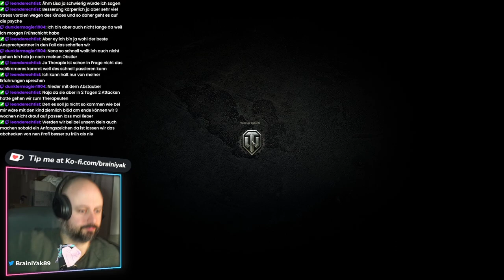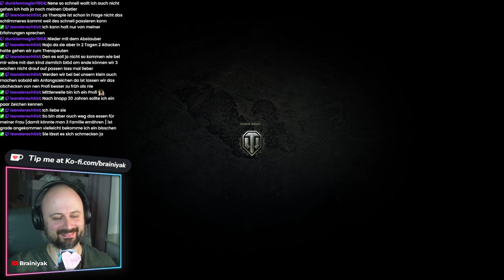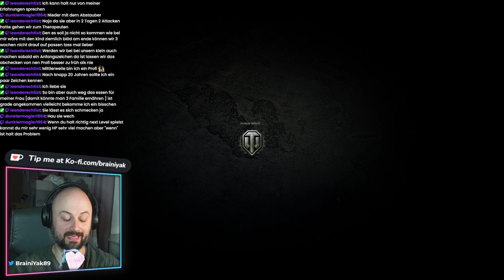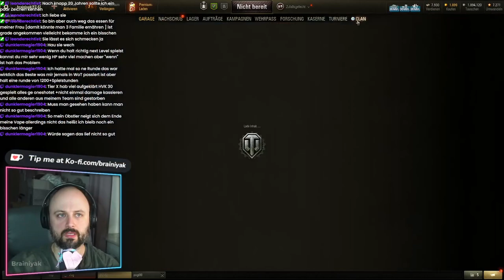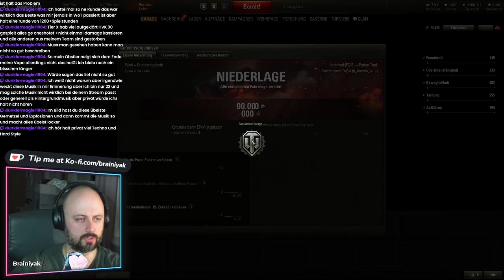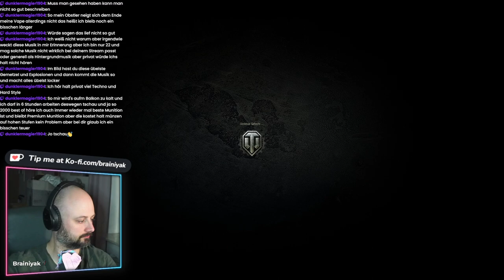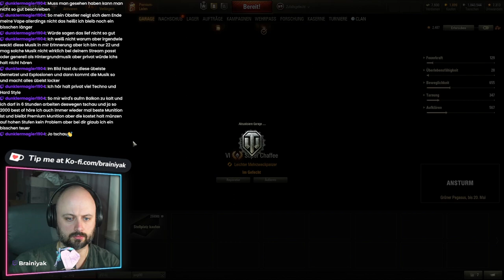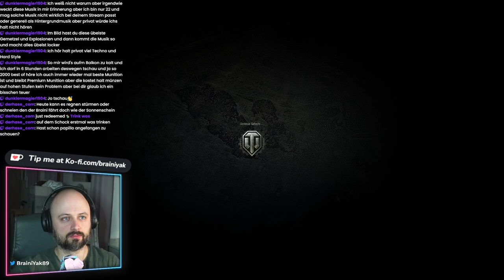Hätte Hätte Panzerkette | Stream vom 29/04 #023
Der nächste Stream kommt bestimmt, schau vorbei, ich freu mich 😊🤙

- Mitschnitt vom Stream -

- Bluesky -

MFG

BrainiYak